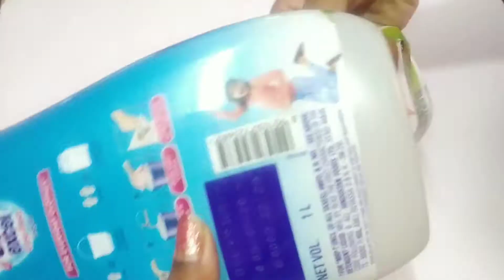how to make craft from waste bottle/simple craft/easy craft/five minutes craft/craft at home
how to make craft from waste bottle/simple craft/easy craft/five minutes craft/craft at home was explained. I have clearly explained how to make craft from waste bottle.  simple craft is more interesting to follow. In a stepwise manner I showed this easy craft. This five minutes craft is very easy to follow. DIY this craft at home. Anybody can easily prepare this DIY  craft from waste. You can enjoy by doing this simple craft, how to make craft from waste bottle. Beginners also can follow and successfully do this DIY craft from waste.